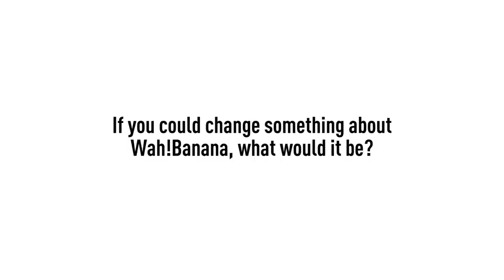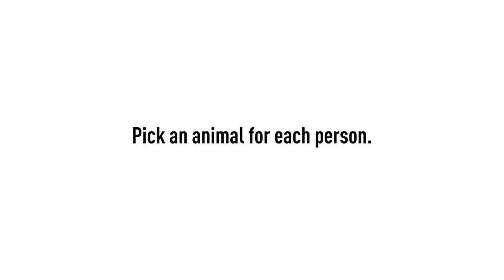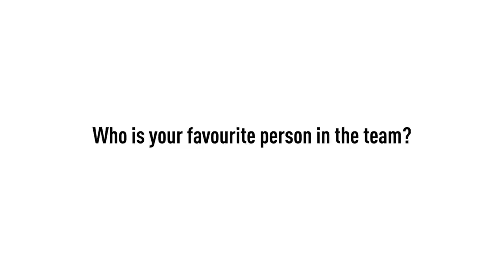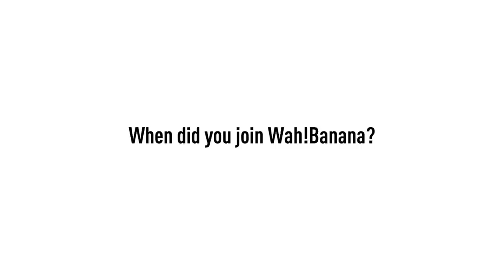700k Special Edition: Behind Wah!Banana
Tell us, what is Wah!Banana to you?

Filmed and edited by:
Bryan James Kwa @Bryanjameskwa

Wah!Banana @wahbananasg
Matthew Stewart @maxzzie
Jai Kishan @j.jaikishan
Benzo @thisisbenzo